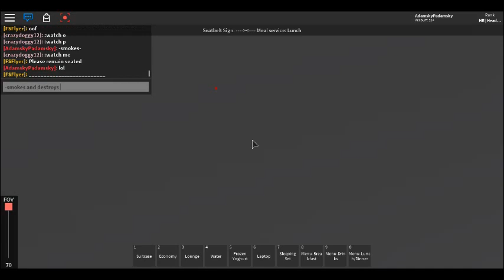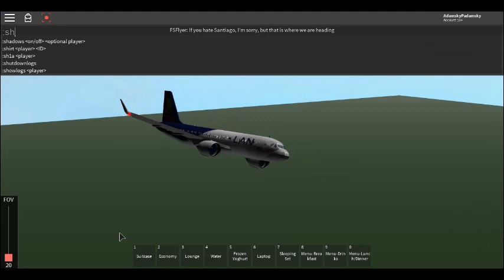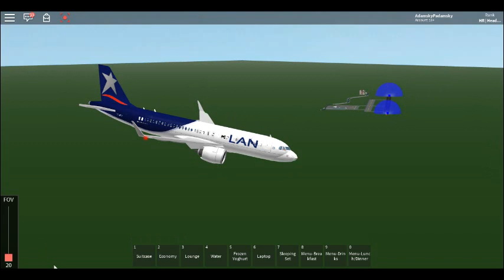LAN Airways A320-200 NEO Flight Part 4